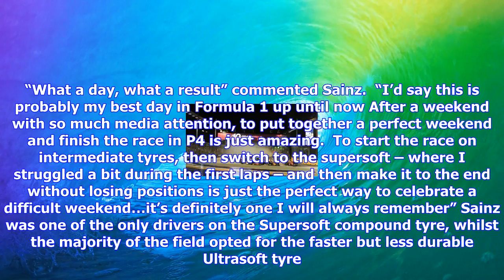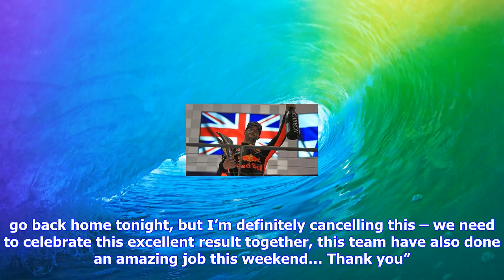Breaking News | Carlos sainz jr.: "i’d say this is probably my best day in formula 1!"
Carlos sainz jr.: "i’d say this is probably my best day in formula 1!"

Scuderia Toro Rosso‘s Carlos Sainz Jr. had the best result of his career at today’s Singapore Grand ...